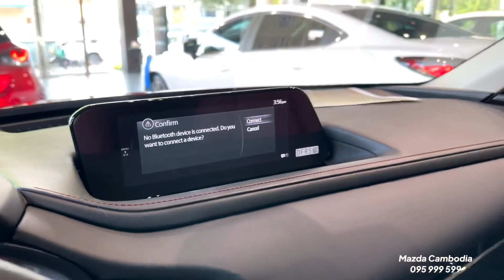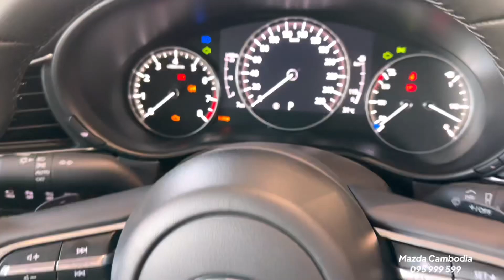First Look! All-New 2024 Mazda CX-30 7 Generation [ 2.0L, 155HP Engine] | Perfect SUV 5 Seats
Special Thanks To: Mazda Cambodia

ℹ️ For More Information Please Contact
☎️ Mazda Cambodia : 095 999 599

Location
📍ទីតាំងរថយន្តនៅផ្លូវមុន្នីវង្ស ជិតស្តុបបូកគោ